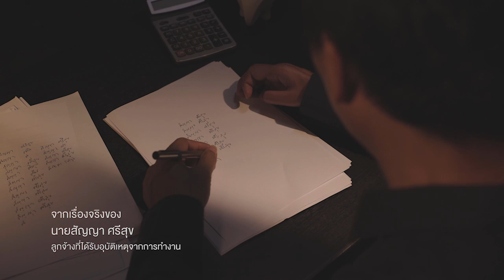ทุพพลภาพจากการทำงาน กองทุนเงินทดแทน สำนักงานประกันสังคมพร้อมเคียงข้างคุณ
👉 แม้ไม่เหมือนเดิม แต่ก็เติมเต็มคุณภาพชีวิต ยามวิกฤตเราพร้อมเคียงข้างคุณ กองทุนเงินทดแทน ประกันสังคมสร้างสรรค์หลักประกันชีวิต สายด่วนประกันสังคมโทร1506บริการตลอด24ชม.